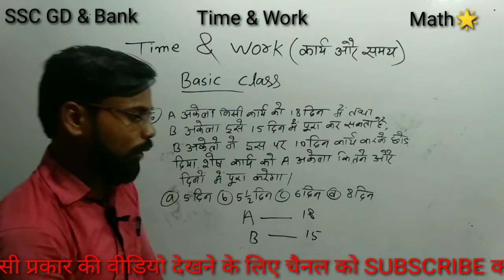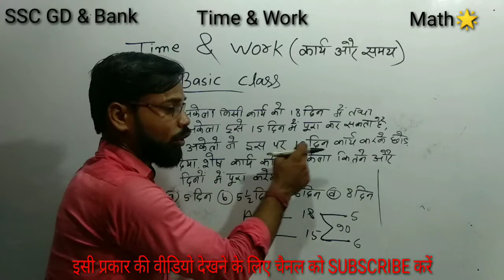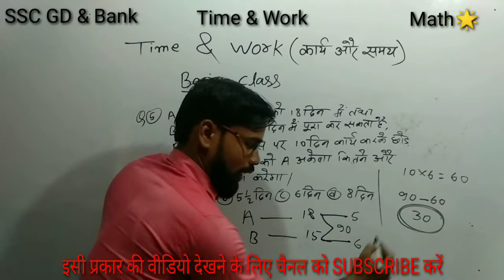Time and work | SSC CGL 2021| Maths Dhasu Tricks | SSC CPO | SSC CHSL | NTPC ( Part-1)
1. अध्याय के प्रत्येक Topic विस्तृत भूमिका।
2. सभी सूत्रों की उत्पत्ति/सूत्रों को याद रखना/सूत्र का उपयोग करना।
3. अध्याय के प्रत्येक प्रमेयो की उत्पत्ति।
4. प्रश्नावली के सभी प्रश्नों का सरलतम भाषा में हल।
5. अध्याय का सारांश एवं नजर में।
6. वस्तुनिष्ठ प्रश्नों का संग्रह।
Class 10 Maths Exercise 8.3 Hindi Medium NCERT SOLUTION । प्रश्नावली 8.3 कक्षा 10th गणित त्रिकोणमिति 8.3